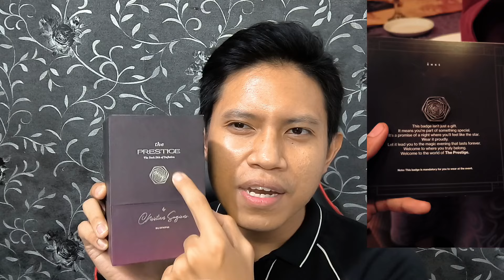THE PRESTIGE by HMNS X Christian Sugiono Review Parfum Indonesia | Parfum sexy untuk pria !!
Berikut ini adalah review jujur HMNS The Prestige dari hidung sederhana gue yang mungkin bisa membantu kalian mempertimbangkan beli atau tidak parfum ini.

Video ini isinya jujur semua dan tanpa ada paksaan sama sekali untuk mereka harus bicara apa. dan gue juga minta maaf bahasanya ribet atau kepanjangan karena kebetulan aja gw rasa banyak yang bisa dibahas haha

Link Pembelian HMNS The Prestige di bawah ini ya guys!!

✨KHUSUS UNTUK KALIAN SEMUA YANG MAU LEBIH HEMAT UNTUK BELI PARFUM, ATAU HUNTER CASHBACKS, DOWNLOAD APLIKASI INI SEKARANG JUGA‼️ ✨

✨ BERITA BAIK BUAT KALIAN ✨
Kalo kalian lagi gak ada dana,kalian jg bisa pake paylater dari IndoDana dulu buat pembelian via tokopedia Indodana pinjaman mudah hingga 8 juta dalam 6 bulan, hanya dengan menggunakan KTP dan foto selfie

"Stay Original dan usahakan jangan KW,Ori eropa,ori non box,ori singapure atau apa lah itu gw jg gk paham haha"

(di My Decant gue hanya sharing decant beberapa parfum koleksi gue, dan itu terbatas ya)

Kasih saran gue untuk next video yaa
Apa pendapat mu? Please write in the comment section below

STAY POSITIVE & BE PROUD OF YOURSELF